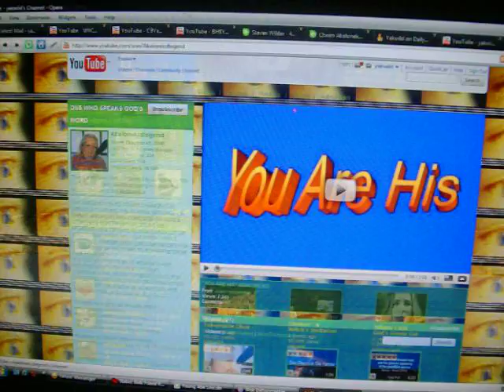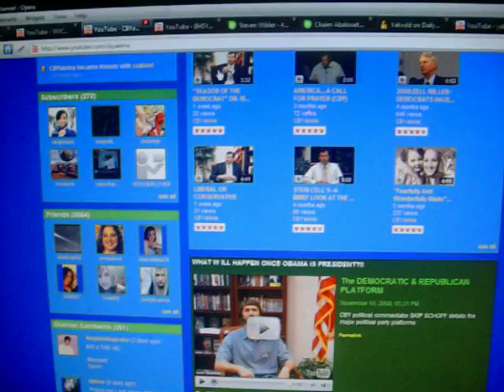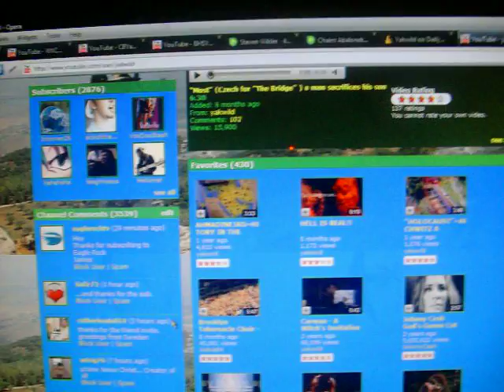TWI NETWORK~A QUICK TOUR "TRUTH WITH INTEGRITY" (AKL)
Welcome!! My goal for the internet is to reach as many people as possible~sharing the truth I have found in God, through His son Jesus!! Thus a "network" of sorts is developing...TWI~Truth with Integrity" Here are the channels so far...

Tangle.com/yakwild
Tangle.com/Abalonekid
Dailymotion.com/yakwild

FREE Praise and Worship Songs Studio mixes. CD: "HE IS COMING". DOWNLOAD FREE MP3s! SEE: WORLDWIDE GOSPEL REVIVAL SHOW. RAPTURE READY?*...

Please write me with any suggestions or comments,

Steven Wilder